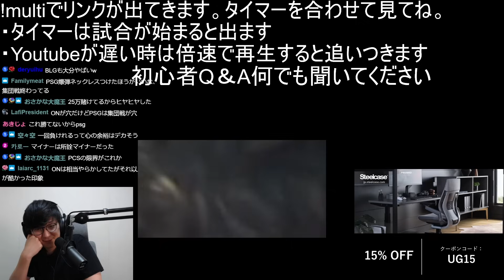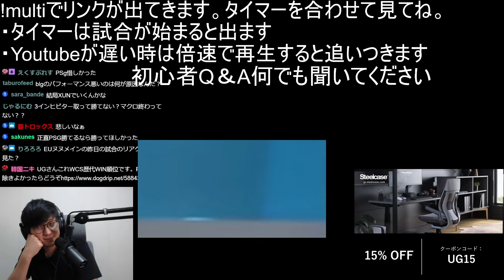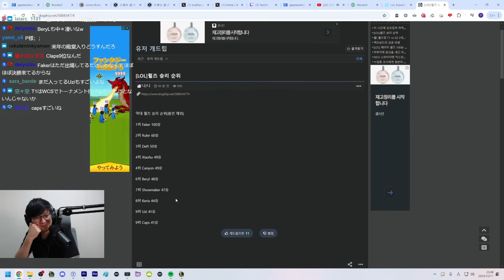崖っぷちの中国1位BLGはここで負けたら敗退｜BLG vs PSG 1試合目 Worlds2024スイスステージDay7｜実況解説